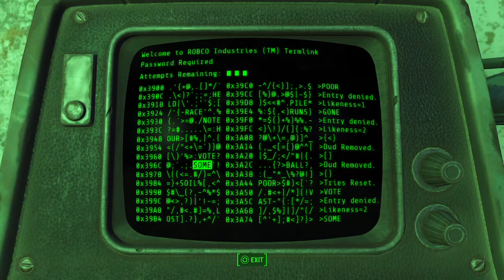Fallout 4 Small Guns Build (Very Hard) Part 49 - Reunions Pt. 2/Greater Mass Blood Clinic